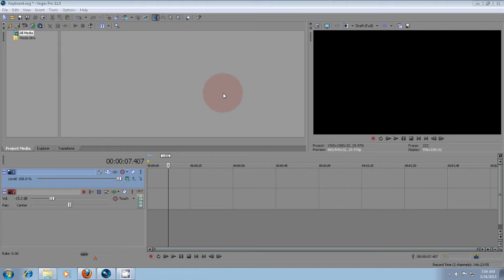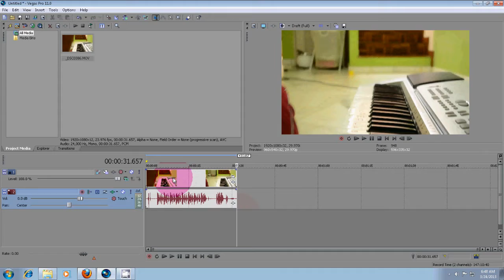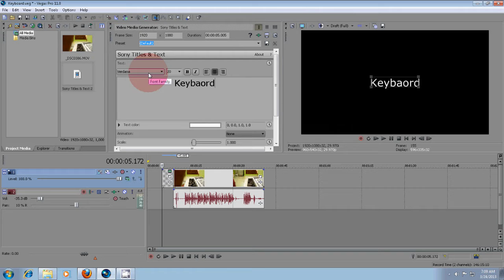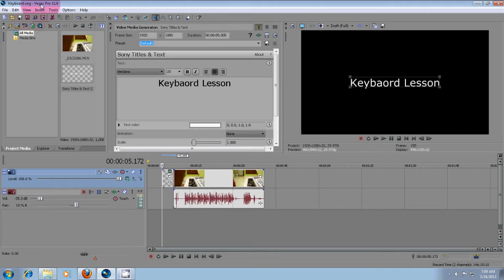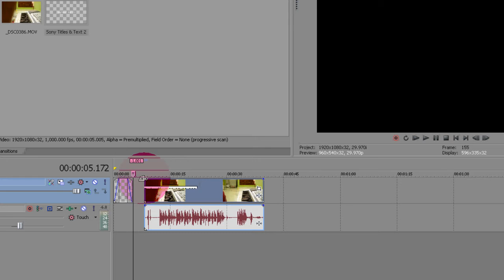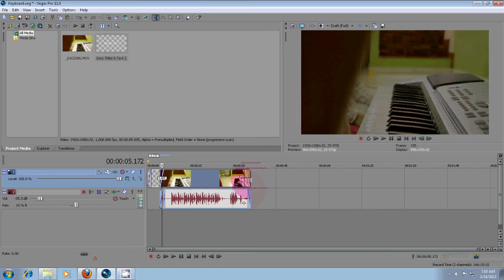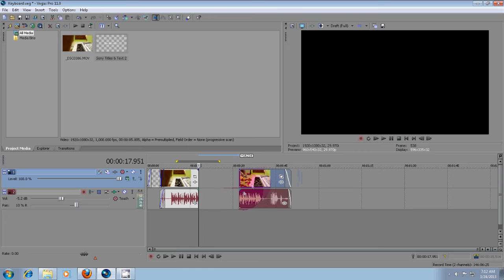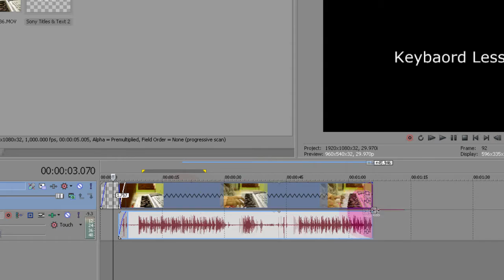Tutorial : Cara Edit Video Dengan Sony Vegas Pro Part 1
Video tutorial kali ini sedikit advance kerana kita mengunakan Sony Vegas Pro Version 11.